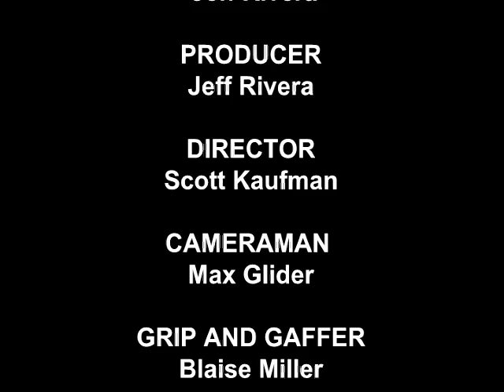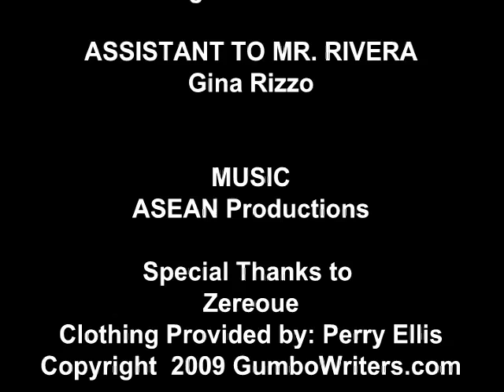Huffington Post Interview with Royal Pains star, Reshma Shetty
Jeff Rivera's Huffington Post Interview with Royal Pains star, Reshma Shetty